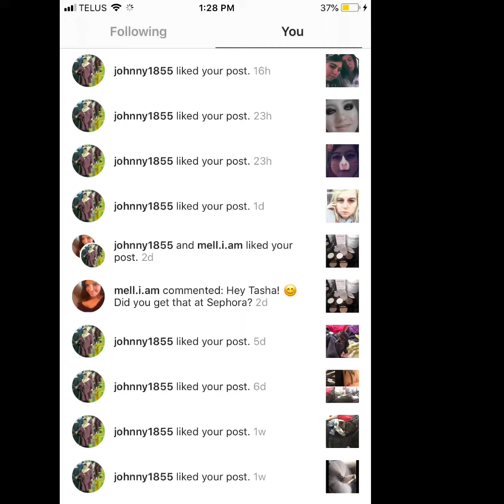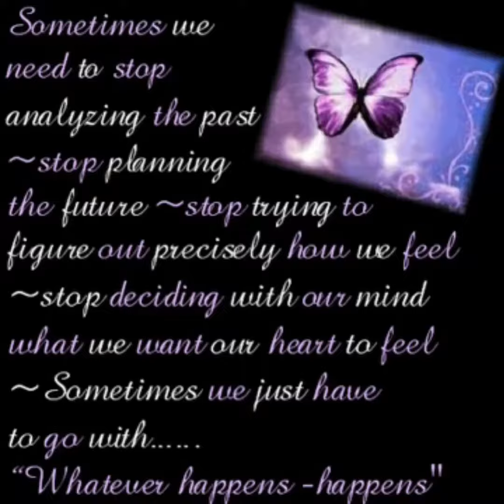Here is some mashup video/Photos